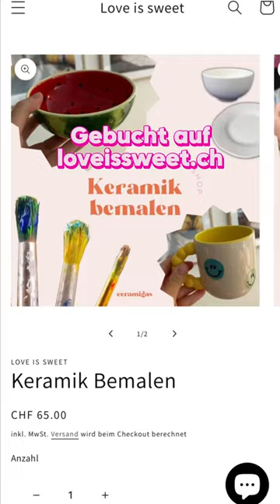Keramik bemalen in Basel! 🎨❤️